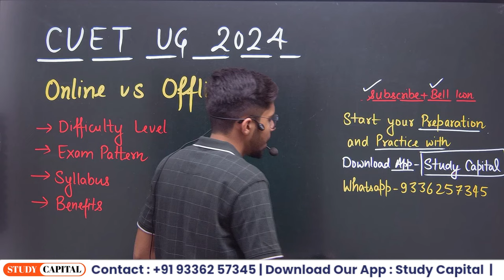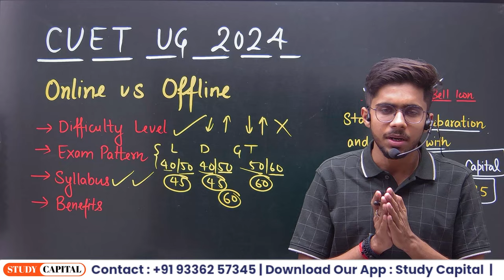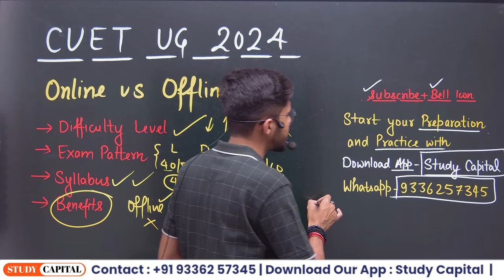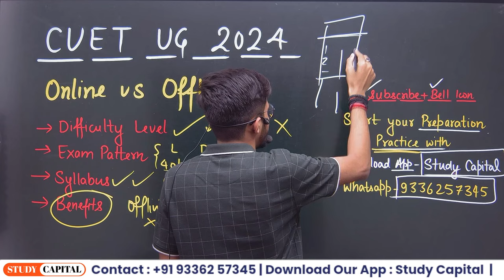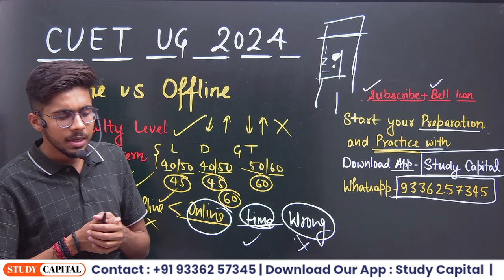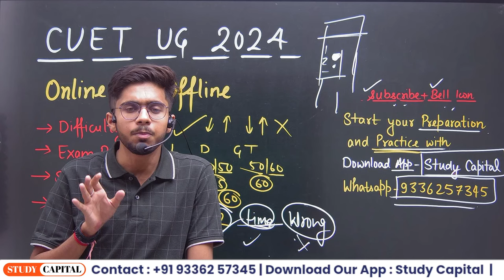CUET UG 2024 Online या Offline Exam Decision Pending! Which One is better?CUET UG 2024 Latest Update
CUET BA 2024 CUET BSC AG 2024 CUET BSC MATHS 2024 CUET BSC BIOLOGY 2024 CUET BA LLB 2024 CUET BCom 2024

Course Features

Daily class FREE Test series Full syllabus test Question Practice set Doubt session Study material/notes pdf Special guidance

WHY CHOOSE US - चैनल पर पढ़ाने वाले सभी mentors किसी न किसी बड़े विश्वविद्यालय जैसे BHU, DU, JNU etc. के टॉपर्स लिस्ट में रहे हैं। Study Capital ऑनलाइन Education में अपना दबदबा बनाते हुए पिछले 3 वर्षों में लगभग 70% बच्चों का selection बड़े विश्वविद्यालयों में कराया है।

Follow us Instagram -    / thestudycapital   Facebook -    / bhustudycapital   Twitter -    / thestudycapital